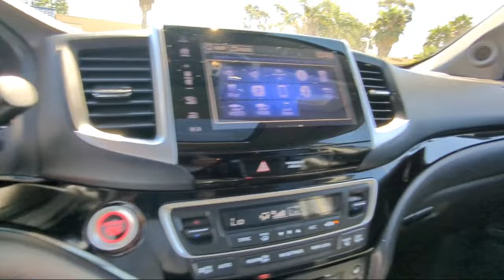2017 Honda Pilot Elite San Diego El Cajon Chula Vista Mission Valley Santee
2017 Honda Pilot Elite Stock Number: O01179A Vin:5FNYF6H09HB055987.